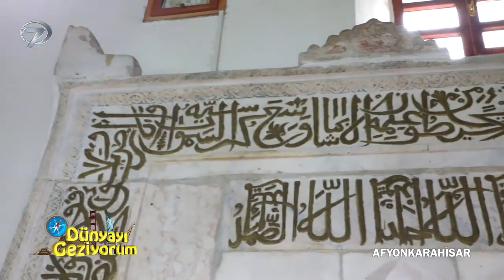Dünyayı Geziyorum- Afyon-1- 28 Haziran 2020